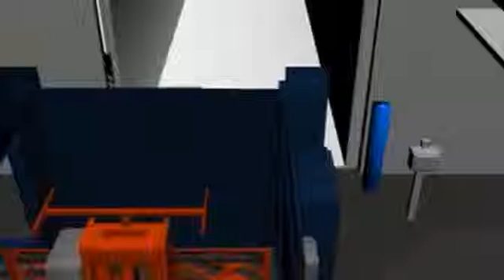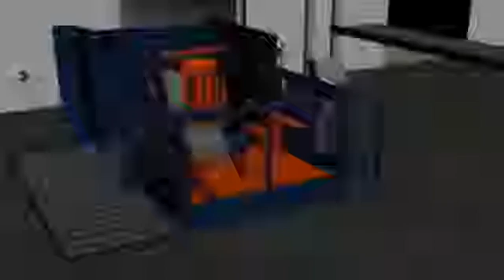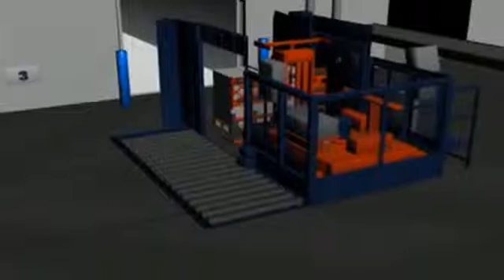Carga Automatica- BESTIL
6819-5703